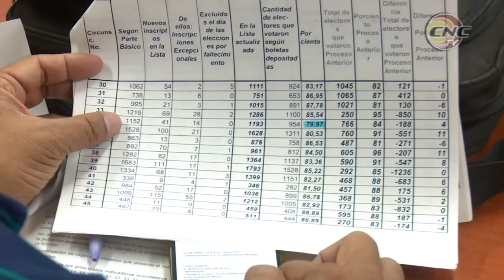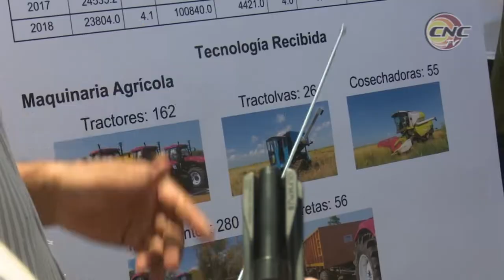Recorre Salvador Valdés Mesa objetivos económicos de Granma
Salvador Valdés Mesa, Primer Vicepresidente de los Consejos de Estado y de Ministros de Cuba, recorrió objetivos económicos de Granma como parte de la visita gubernamental  a este territorio del oriente cubano. Empresas productoras de alimentos e  industrias sidero-mecánicas que se precisa sustituyan importaciones en pos de aportar eficientemente a la economía nacional;   fueron evaluadas en la primera jornada de trabajo. El Miembro de Buró Político y Secretario de la Central de Trabajadores de Cuba, Ulises Gilarte de Nacimiento, acompañó a Valdés Mesa en su recorrido e intercambió con los obreros de cada entidad.